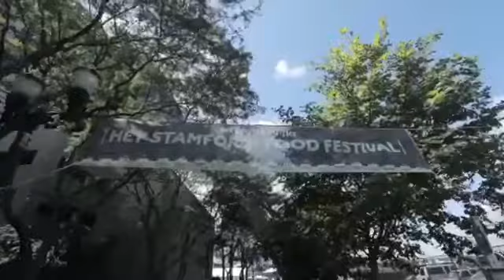2 Weekends of Food & FUN!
The Hey Stamford Food Festival will be two weekends of food and entertainment at Mill River Park in Stamford. Thursday, August 12 - Sunday, August 15 & Thursday, August 19 - Sunday, August 22! The picnic area is presented by The Staci Zampa Team.